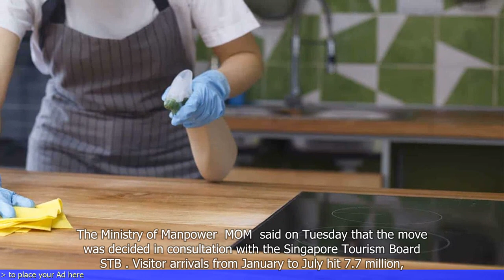Housekeepers, Porters Added to List of Jobs Open to Work Permit Holders from More Countries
- Housekeepers and porters have been added to the list of jobs open to work permit holders from more countries.
- The move is part of Singapore's efforts to diversify its sources of foreign manpower.
- The expansion of the job list is expected to benefit various sectors, including healthcare, hospitality, and construction.